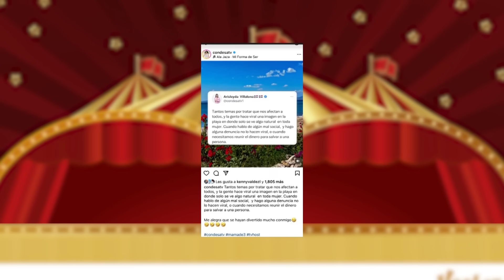CONDESA HABLA DE FOTO TOTO/ MANOLO HACE FO' A ISAURA/ HUMILLAN A MOISÉS POR PÁJARO